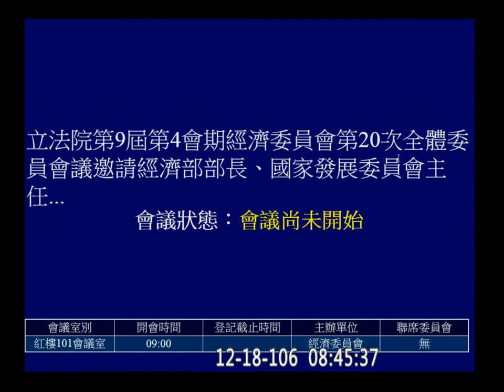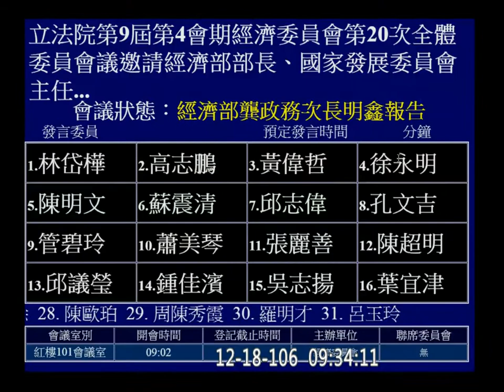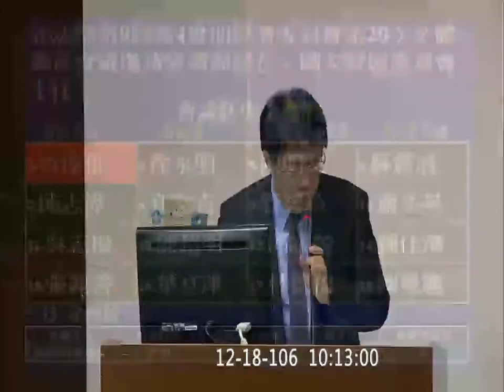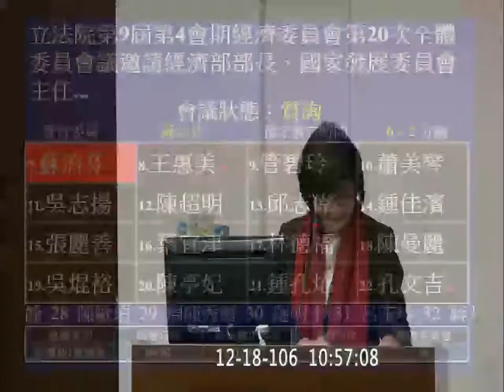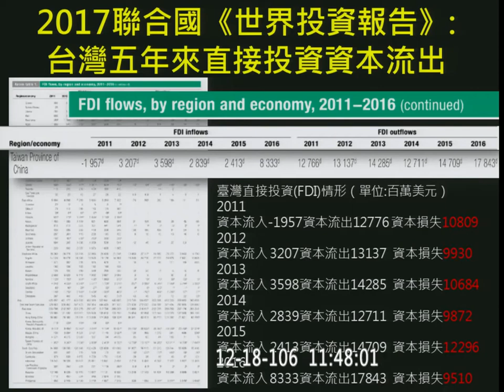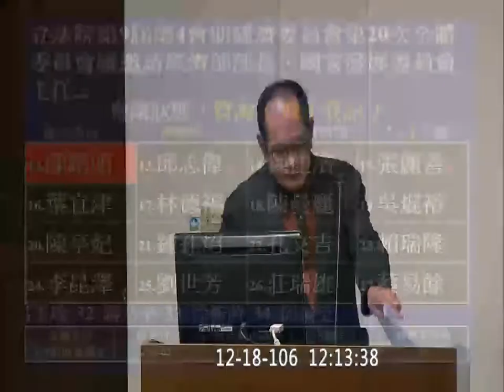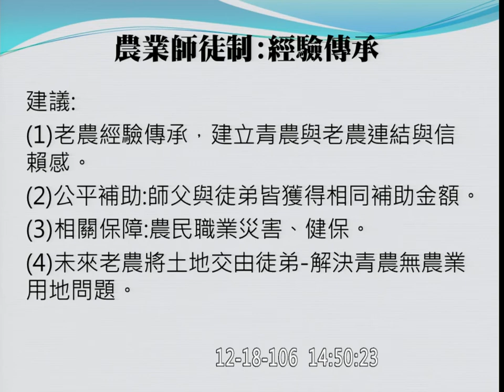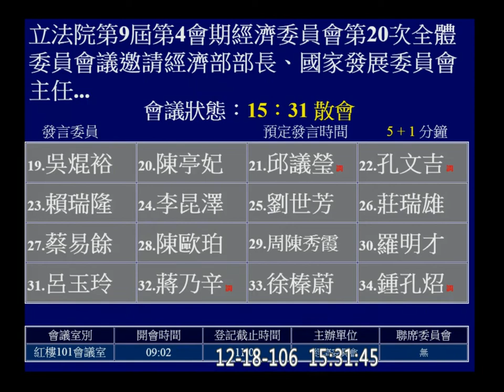2017 12 18 五缺 經濟 f-11126 【立法院演哪齣？】